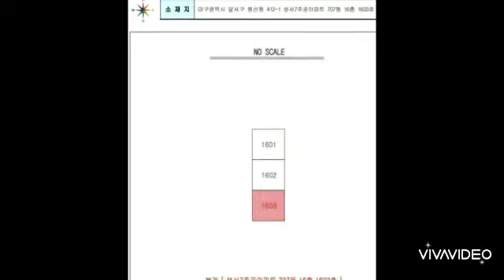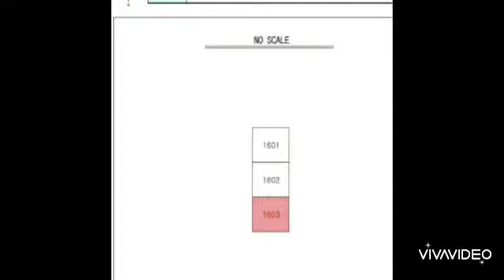대구경북부동산경매-달서구 (3)